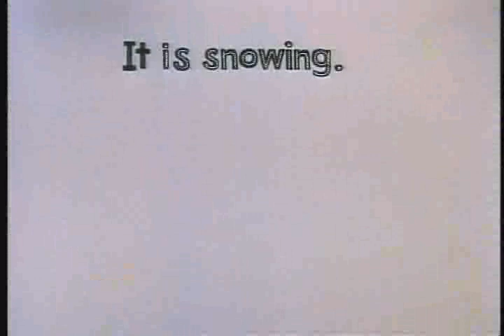Verb That's What's Happening